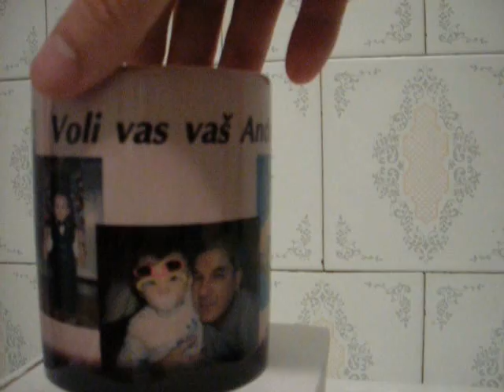JOŠ JEDNA LEPA ŠOLJICA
BOGAMI DEDA IMA LEPO DA SE IZNENADI